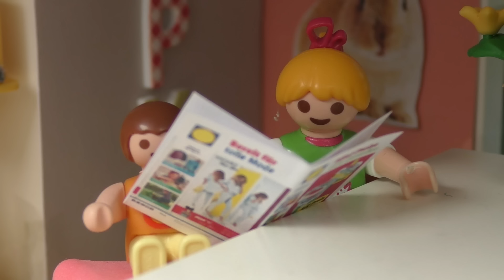Playmobil po polsku Dżungla cukierków - Rodzina Hauserow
Ania i Lenka marzą o cukierkowej dżungli i smakowitych przygodach. Przyjemnego oglądania!